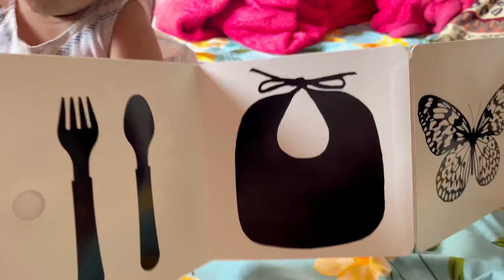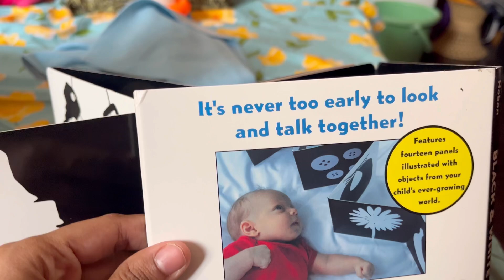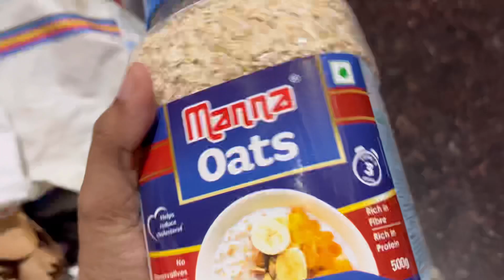ಅಮ್ಮುಗೆ ಏನ್ ತಗೊಂಡ್ ಬಂದ್ವಿ | ಹೋಳಿಗೆ ಮತ್ತೆ ಹೋಳಿಗೆ ಸಾರು ಹಬ್ಬದ ಊಟನೆ ಮಸ್ತ್ ಅಲ್ಲ 😋| introduction video?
Links

Baby cradle ~

Baby brush ~

Baby water bottle ~

Gym Play mat

Play mat

Talking cactus ~

High chair ~

Baby carrier

Hi Hello👋 Namaskara 🙏🏻

Let’s connect~

ಹೆಣ್ಮಗು ಆದ್ರೆ ನಮ್ Beauty ಎಲ್ಲಾ ಪಾಪು ತಗೊಳುತ್ತೇ ಅಂತೇ ಹೌದಾ? Finally Baby girl symptoms |5th month Photo

1ಸ್ಟ್ time Flying with Our 5 month old baby | Baby's First Flight | Travel Tips | Kannada Vlog

2 Days masth beach view Room Tour | ಲಿಫ್ಟ್ ಇದೆ ಅನ್ಕೊಂಡ್ ಹೋದ್ವಿ ! ಪುರಿ ಲಿ ಭೇಲ್ ಪುರಿ |Jagannath temple

ನಮ್ಮ ಮದುವೆ ಆಲ್ಬಮ್ Our Reaction to our Marriage album | 7 Years of togetherness ಏಳು ವರ್ಷಗಳ ಒಗ್ಗಟ್ಟು♥️

A day with our newborn ಬಾಣಂತಿಯ ಅಡುಗೆ ಸೊಪ್ಪಿನ ಪಲ್ಯ How I cut my baby’s nail |Deepa Kiran Kannada vlog

Quick and Plain Kushka Recipe in Kannada | ಕುಷ್ಕಾ ರೈಸ್ |Tasty Kushka In 15 mins | Yummy and simple